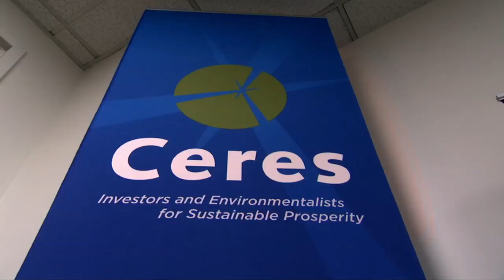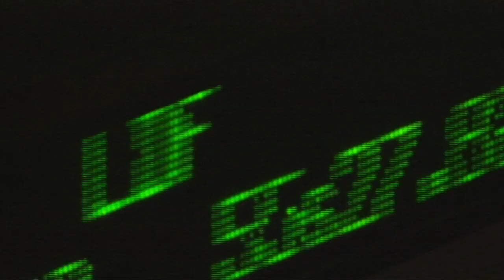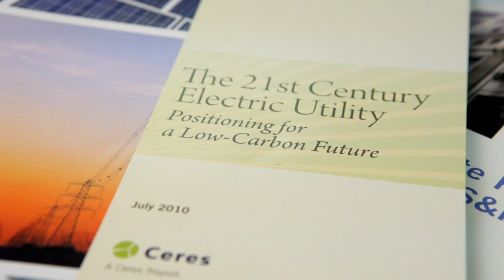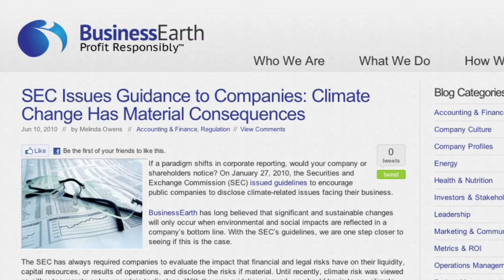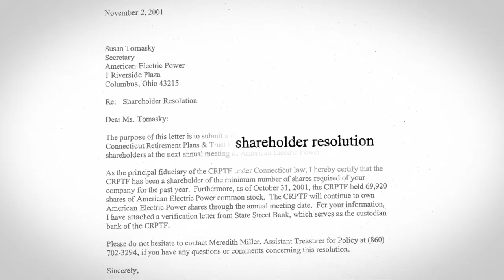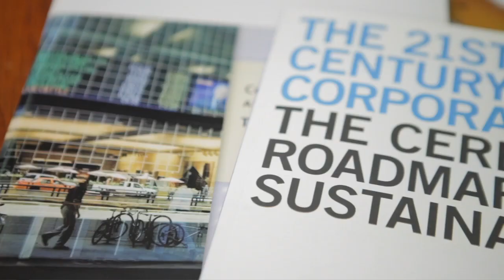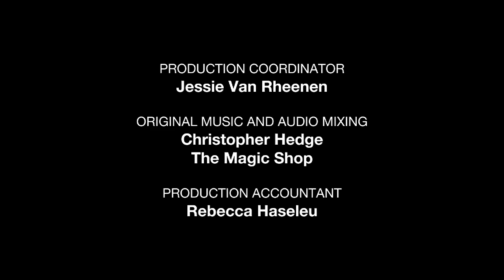Powering the 21st Century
The Skoll Foundation produced this short video about how Ceres is engaging the electric power industry to help reduce carbon pollution and water usage and prepare the industry for future success in a resource constrained economy.